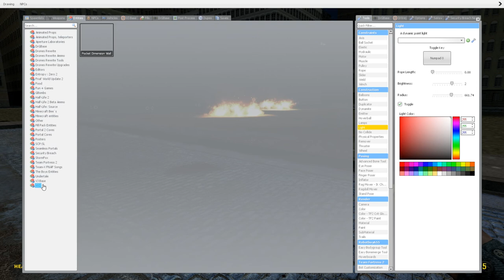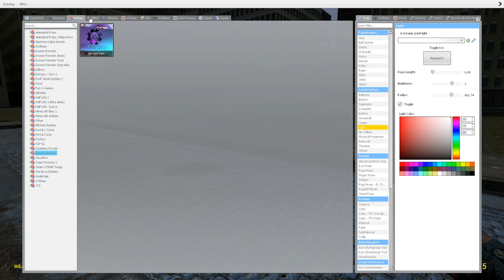goofing around with Wilson in Garry's mod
in todays video I goof around with Wilson from Entropy Zero 2, I hope you enjoy. from the man with the pan

Wilson my beloved